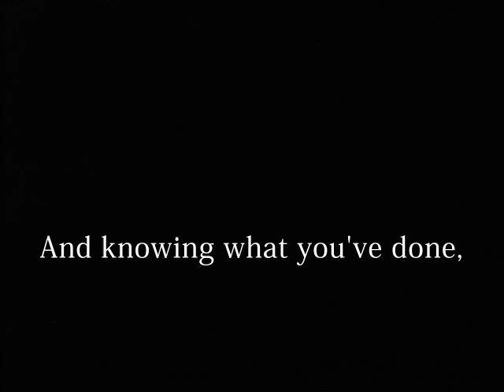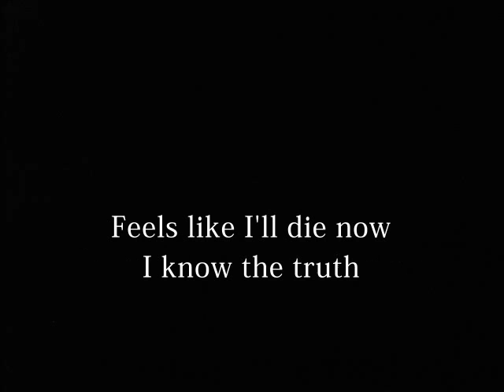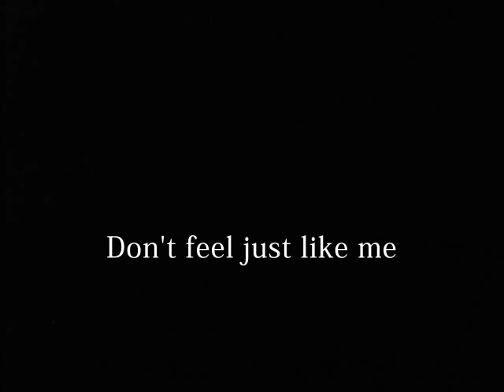Happy Lyrics (Intwine)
Intwine - "Happy" Lyrics by FanDeuxFul.